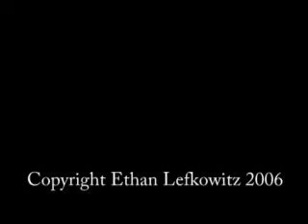Menorah Lighting at the New Jersey Statehouse, 2006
Governor Corzine leads the Menorah Lighting ceremony at the statehouse, 2006